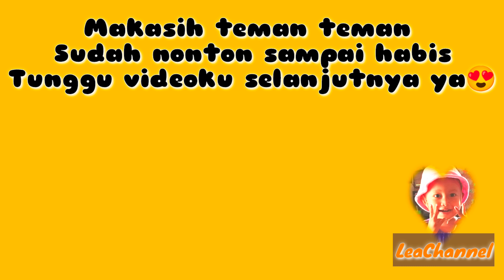widiiiih......, Lucu Banget Mainan Kuda Poninya..!! Lea habis beli mainan kuda poni